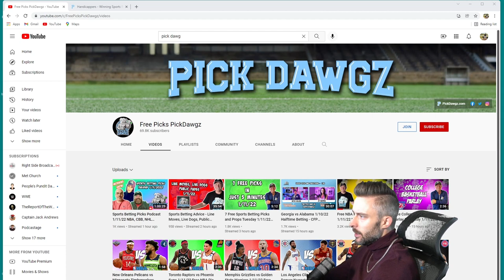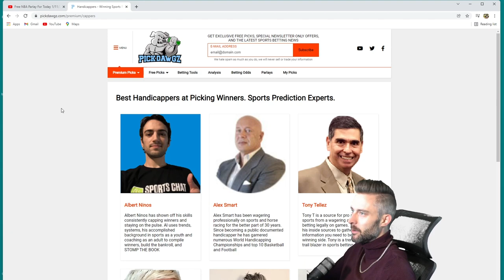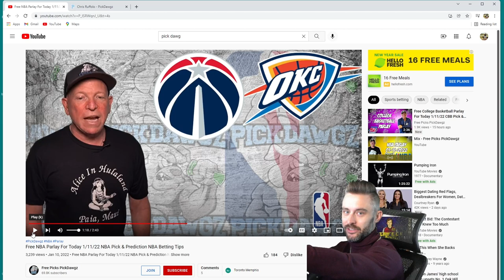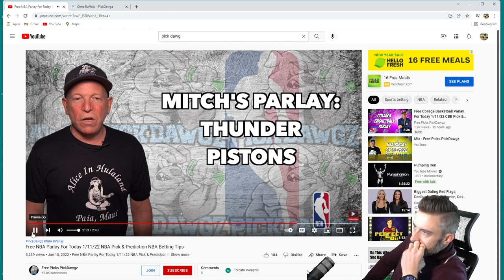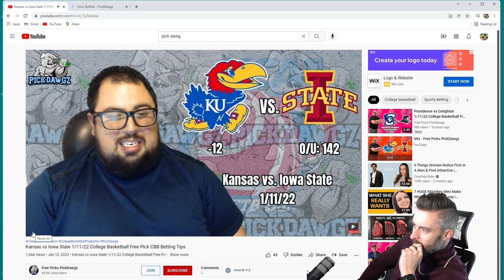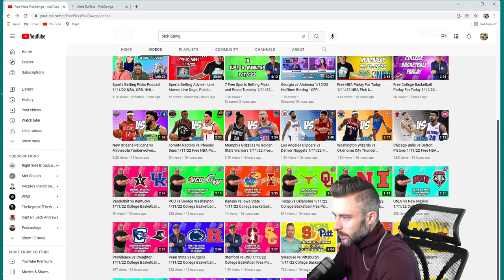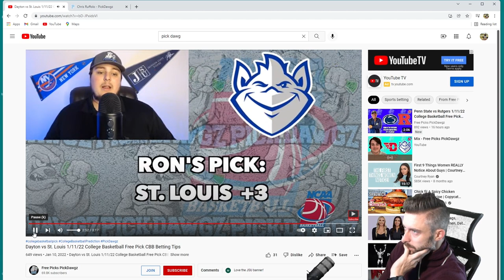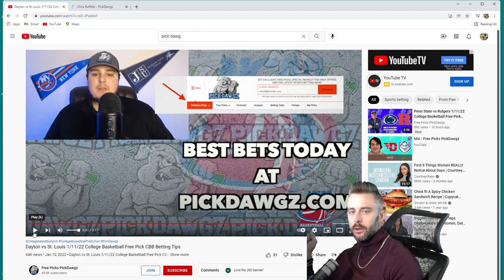Are Scamming Tout Pick Dawgz Free Pick Videos Worth a Damn? | Reacting to PickDawgz Free Pick Videos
I take on another highly requested subject for my reaction series in Pick Dawgz. Pick Dawgz is a website full of lying, scamming, swindling no good touts who lie and scam people out of their money by selling picks that do not win long term. These people literally have zero marketable or employable skills, hence why they resort to making money via the bottom feeding profession known as sports betting tout. So if their paid picks are a waste of money, what about the free picks?

0:00 Intro and Tout 101
1:44 Why Touts Give Out Free Picks
3:19 Why Free Picks Are Worth Nothing
3:50 PickDawgz is a Who's Who of Crappy Touts
4:57 Why Touts Sell "Guaranteed" Picks
6:07 An NBA Parlay Leg Based on Absolutely NOTHING
7:39 Why Touts Shill Sportsbook Affiliate Links
8:20 Another NBA Parlay Leg Based on Absolutely NOTHING
9:35 Why Past ATS Performance by a Team is Meaningless
10:42 There Is No Value in Being Able to Summarize a Schedule
11:45 Why Pretty Much Every Betting Trend is Meaningless
12:39 Chris Ruffolo gives out a CBB Pick Based on Absolutely NOTHING
15:38 Lying Scamming Tout Ron Enters the Fray
16:42 Why Ron is Slightly Less Worse than the First 2
18:45 The Problem with Manual Research
20:41 Conclusion and Why All Touts are Bad